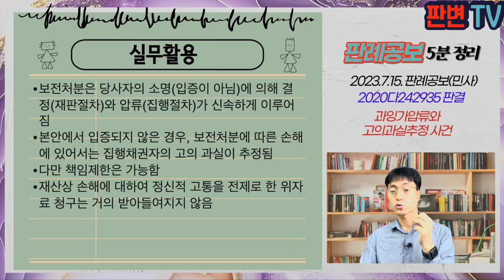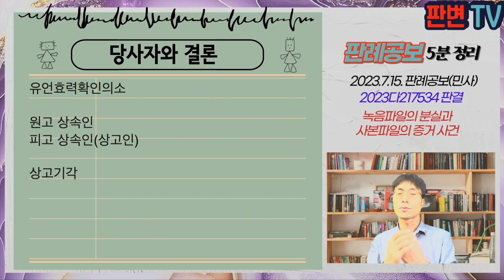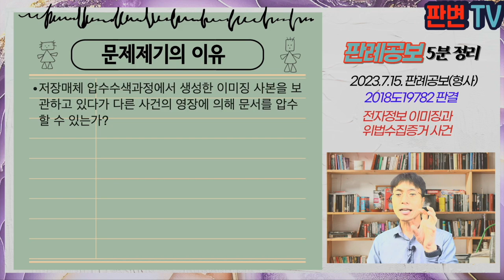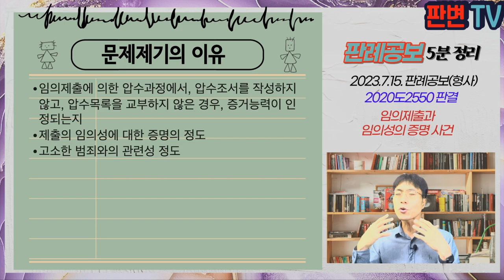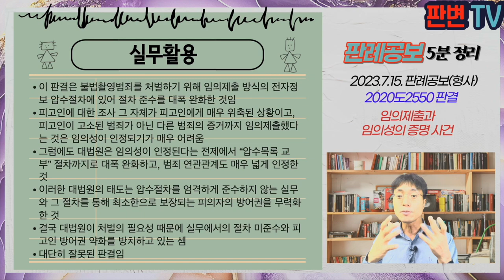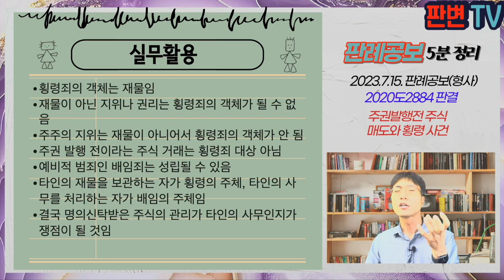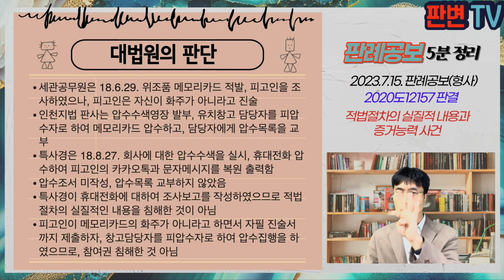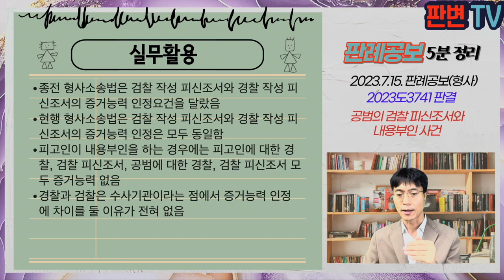[23.7.15.자 판례공보] 민형사 종합본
(민사)
퇴직 후 재고용과 기대권 사건
과잉가압류와 고의과실추정 사건
주택조합 채무약정과 총회의결사항 사건
영구적 임대차와 임차등기 사건
녹음파일의 분실과 사본파일의 증거 사건

(형사)
전자정보 이미징과 위법수집증거 사건
임의제출과 임의성의 증명 사건
주권발행전 주식 매도와 횡령 사건
가정폭력범죄와 피해자보호명령 사건
적법절차의 실질적 내용과 증거능력 사건
공범의 검찰 피신조서과 내용부인 사건